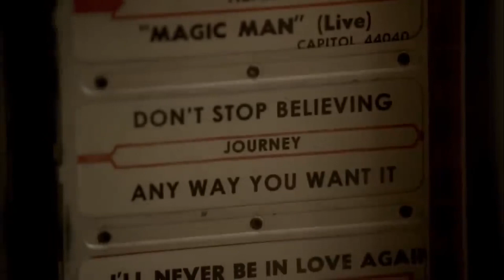Joey Janela’s Spring Break 8 (A Tony D Joint)